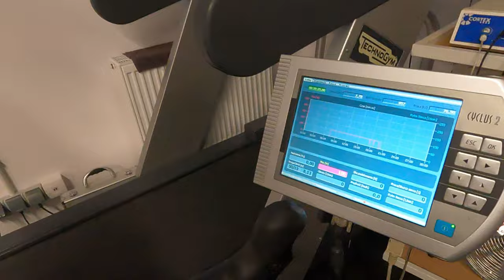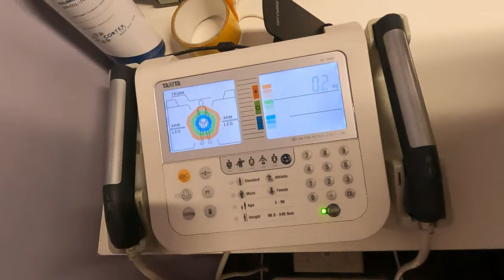Badania wydolnościowe w ProgresLab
Kilka dni temu mieliśmy „przyjemność” wykonać badanie wydolnościowe w Centrum Diagnostyki Sportowej ProgresLab.
Było to nasze pierwsze w życiu takie badanie wykonanie w profesjonalnym studiu pod okiem doświadczonego specjalisty. Pomysł badania zrodził się w naszej drużynie MCP Bike Team by MSR jakiś czas temu, obecnie wdrażamy działania w życie.
Badania wydolnościowe to najprecyzyjniejszy sposób w określaniu aktualnego poziomu naszego wytrenowania oraz w wyznaczaniu parametrów treningowych czyli stref mocy, stref tętna oraz progów metabolicznych. Wynik badań i jego odpowiednia interpretacja pozwala zoptymalizować nasz trening oraz nadać mu odpowiedni kierunek.
Szybka zmiana outfit’u na set kolarski, montaż roweru, ustawienie aparatury, ostatni łyk wody, „maskę włóż” i rozgrzewka.
Badanie rozpoczęliśmy wysiłkiem z niską mocą od 120 W, która w 3 minutowych interwałach czasowych była zwiększana +30 W, aż do momentu odmowy, do totalnego wyczerpania. Podczas badania na koniec każdego segmentu wysiłkowego (co 3 min) pobierana była krew z palca w celu zbadania stężenia mleczanu.

Wielkie podziękowania dla Darka z Centrum Diagnostyki Sportowej ProgresLab i ekipy z MCP Bike Team za mega wsparcie w ostatnich chwilach przed odmową 🙂